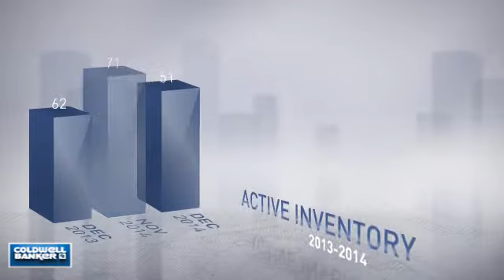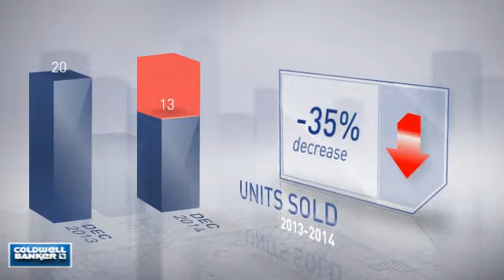Hanover,MD, Real Estate Market Update from NRT Mid-Atlantic,January, 2015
NRT Mid-Atlantic Video Update recapping market activity within Hanover, MD, during the month of January, 2015